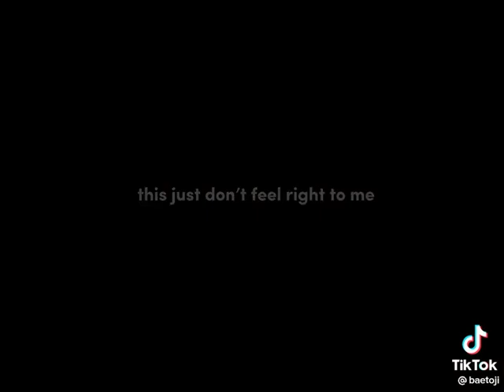EREN IS THINKING